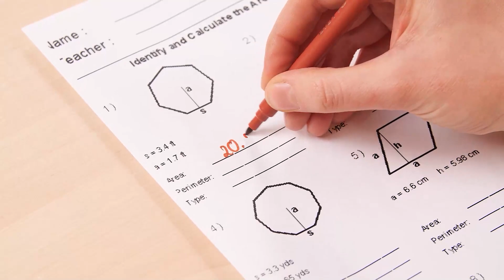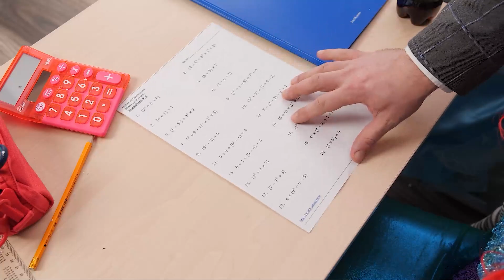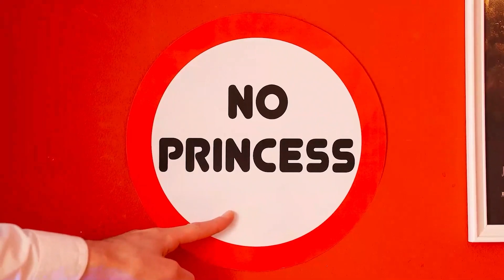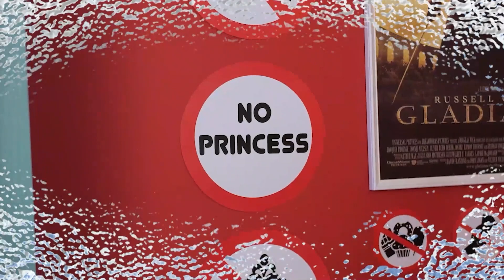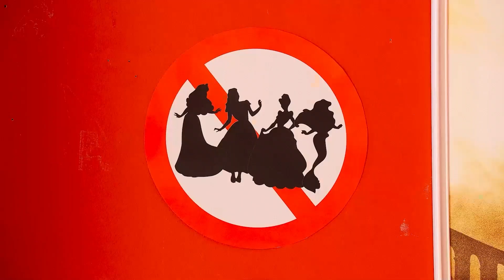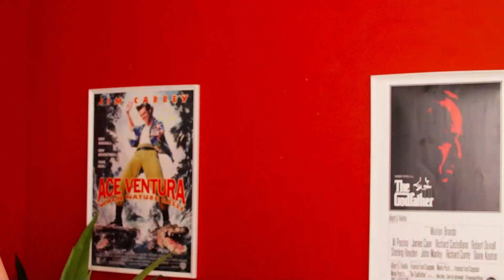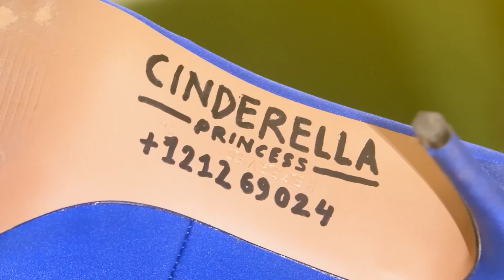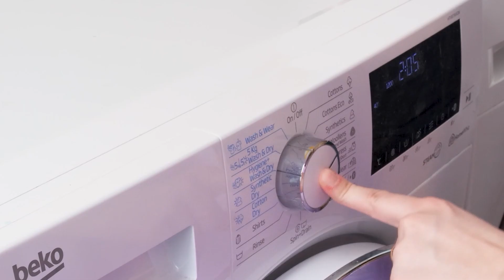Types of Disney Princesses at School! Fun School Supplies by Yippee!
Disney Princesses are going back to school and they’re bringing lots of funny situations, school pranks, and creative DIY princess school supplies with them! If Princesses were real, school life would be a lot more fun, don’t you think? Check out these relatable & awkward moments our Princesses go through at school!